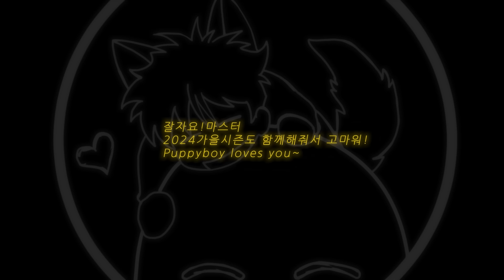Tingly No-Talking ASMR 1 Hour 🌙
This is Puppy Boy's 2024 Fall Season "No-Talking" ASMR compilation.
Includes ear cleaning, ear licking, skincare, neural examination, wound treatment, and magic stories. It will help you focus during study and work!
🪐Timeline🪐
00:00 Preview
00:56 Chess mouth sounds ear licking
18:23 Yann nighttime skincare routine
30:04 Jindo wound treatment
49:54 Ruru&Bibi neural examination
1:00:02 Finn facial massage care
Good night~! We'll be back in December with the Winter season.
Membership continues during the off-season.
Don't miss out on the limited-time special illustrations!
Love you~~💖🪐

👑PUPPYBOY MASTERS CLUB👑
🎠채널에 가입하여 혜택을 누려보세요.

☆★우리의 반려견들이 사람이라면? 한평생 자신보다 주인을 더 사랑하는 개남들의 이야기★☆
☆★What if our dogs are people? The story of a dog who loved his master more than his own★☆
☆★私たちの犬が人であれば？生涯自分より主人をより愛するの他人の話★☆
★☆instagram  개남 인스타그램

💌공지사항💌
퍼피보이 굿즈샵이 리뉴얼되었습니다.
링크는 위와 같습니다.